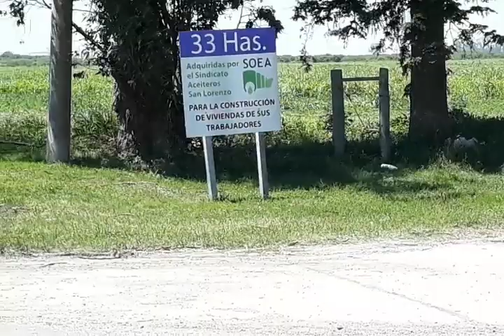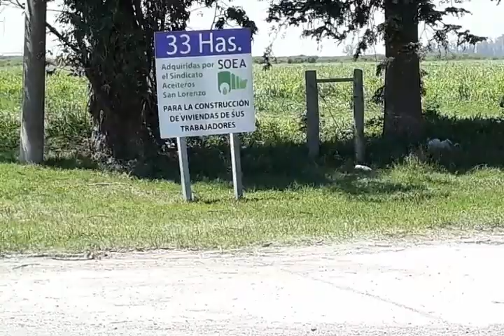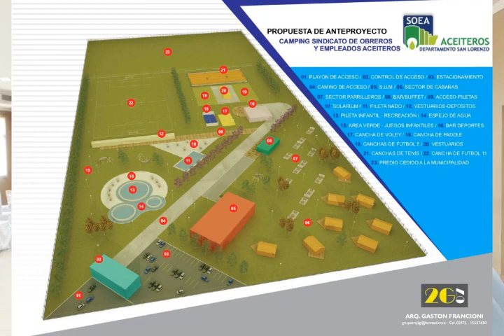SOEA Arquitecto GASTON FRANCIONI Loteo Barrio Aceitero en TIMBUES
Entrevista con GASTON FRANCIONI, el Arquitecto a cargo del diseño del LOTEO PARA EL FUTURO BARRIO ACEITERO EN TIMBUES.

A minutos de concluir la conferencia de prensa junto al Presidente Comunal Amaro González y Pablo Reguera, Secretario General del Sindicato de Obreros y Empleados Aceiteros del Departamento San Lorenzo.

Se anunció la finalización de los trámites burocráticos y el pronto comienzo del amojonado y las obras de apertura de calles.

En esta charla Gastón confirma detalles de cómo será el barrio y las adaptaciones para cumplir con la reglamentación provincial y comunal.

Además menciona las nuevas hectáreas para el CAMPING ACEITERO contiguo al barrio.

Filmado en TIMBUES, provincia de Santa Fe, Argentina, 21 Noviembre 2018

Producción: Gabriel Gomez Fiori para PRENSA SOEA

+Info:
Rosarinos.com, Sanlorencinos.com, Puertenses.com.ar
EncuentroDeColectividades.com, Colectividades.com.ar